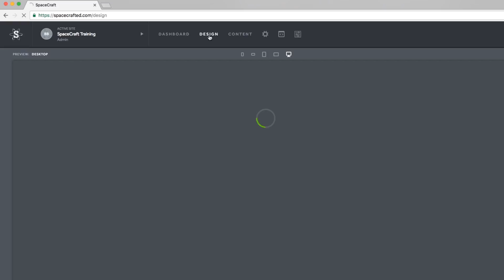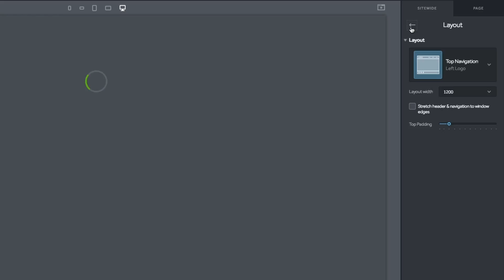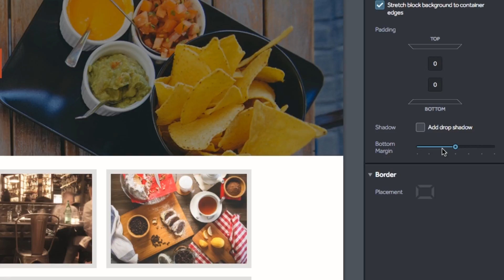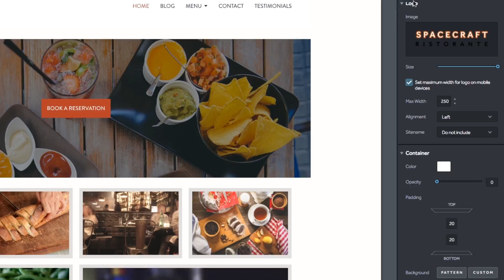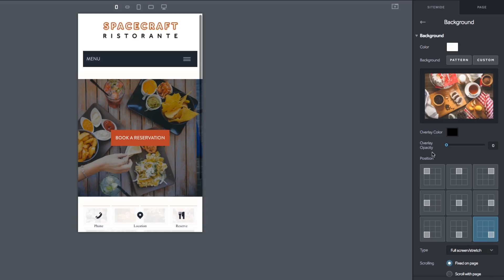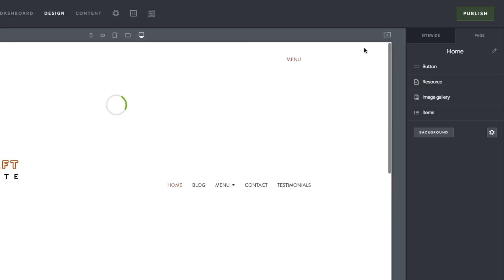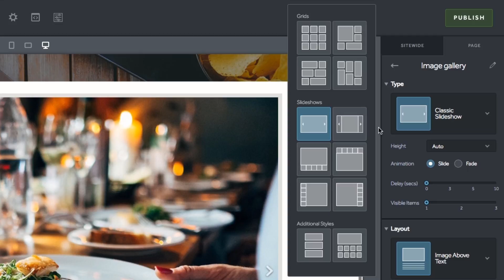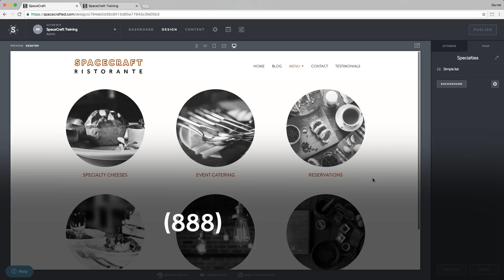Design Tool Overview - Support Video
A complete overview of the SpaceCraft Design tool.